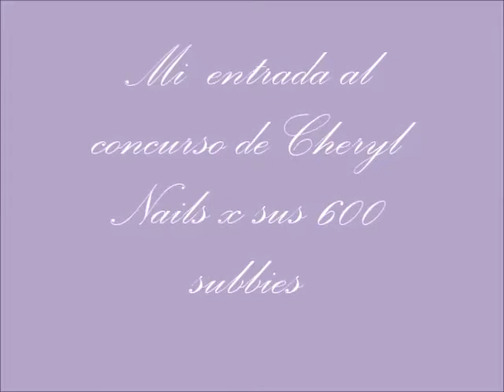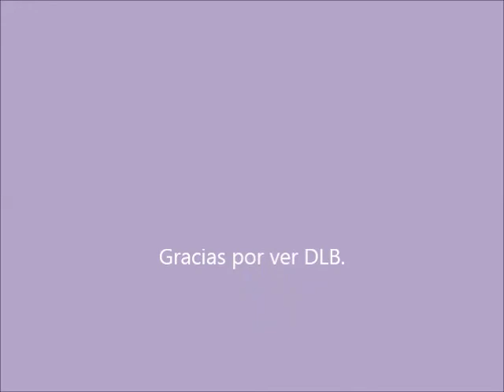Mi entrada al concurso de Cheryl Nails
En este video me pase al hablar jajaj espero y les guste ahi les comparto un pekeno tip :)